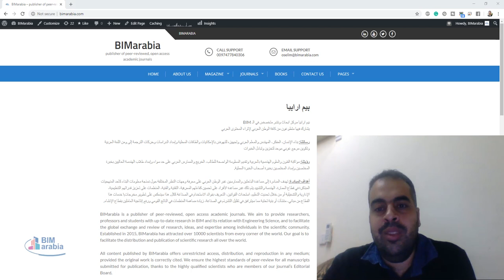الصين تشييد مستشفى جديد في 10 أيام لعلاج مصابي الكورونا